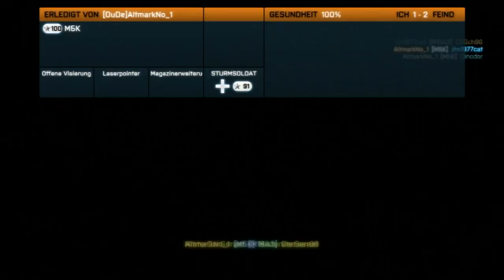Battlefield 3 Live Commentary #03 - Eine Runde Ziba gefällig?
Willkommen zu meinem 3.Commentary zu Battlefield 3 :D

Jetzt rocken wir ZIBA und verteilen Headshots am laufenden Band!

PSN: MisterDerGeraet
Skype: MisterDerGeraet